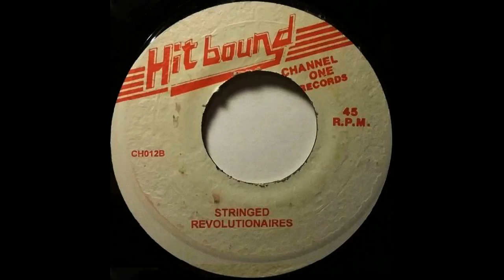Revolutionaires - Stringed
Year: 1977
Label: Hit Bound CH012 (JA)
Format: 7''
Side B of "I'm Your Puppet" Single from Delroy Wilson